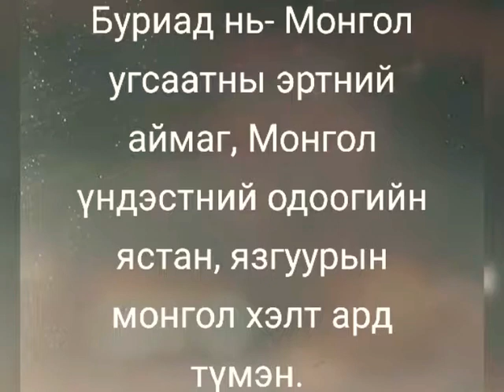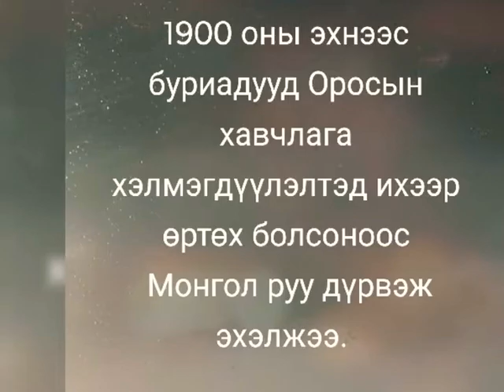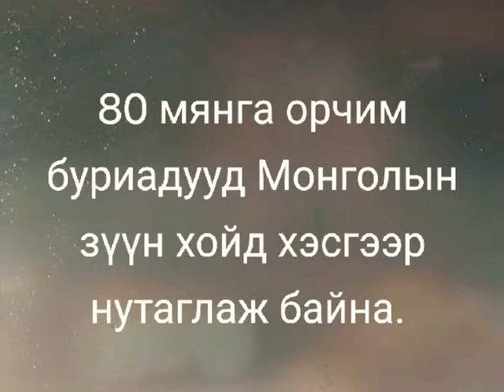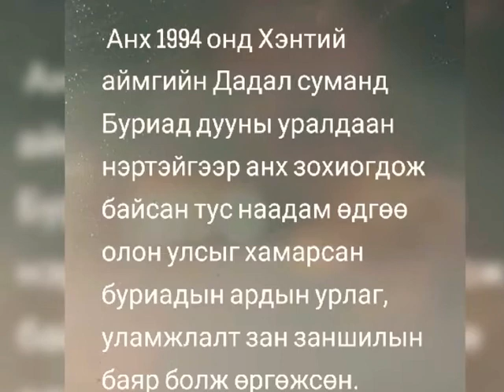Заян наваа Zayan nava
Буриад үндэстний түүх.